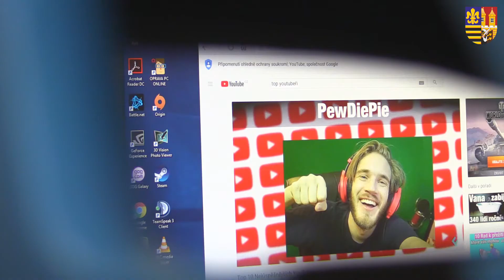Nízkoprahové centrum aktivit Čakovice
Datum natočení: 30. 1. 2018

Reportáž o otevření nové nízkoprahového centra pro mládež, které nabízí dětem řadu volnočasových aktivit a má potenciál stát se útočištěm pro děti z MČ Praha - Čakovice.